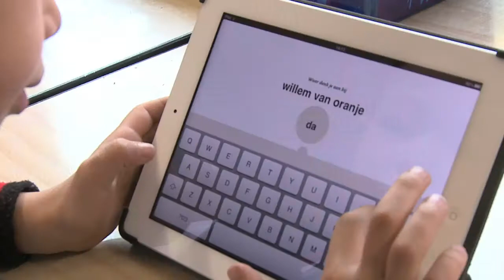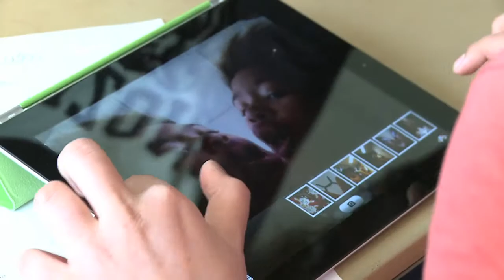Schooltas pilot in het basisonderwijs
Bekijk hier hoe leerlingen en leerkrachten in het basisonderwijs Schooltas in de klas hebben ervaren.